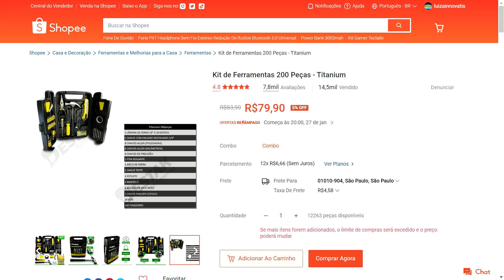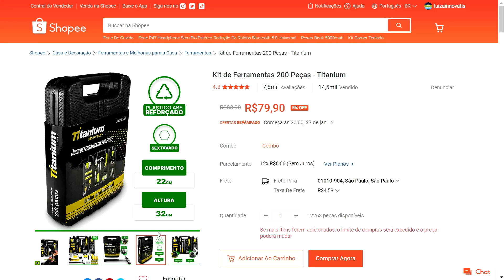Shopee - Kit de Ferramentas 200 Peças - Titanium